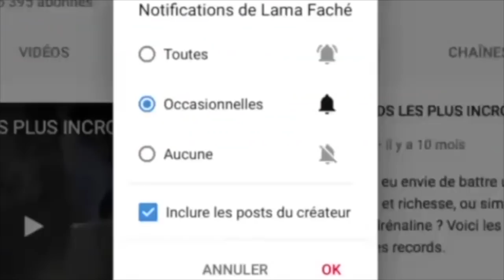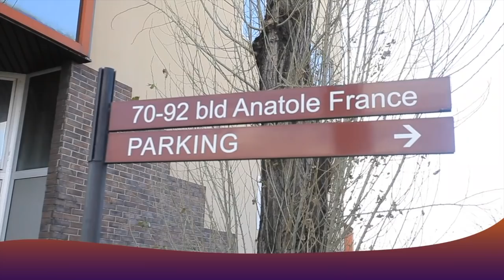Bombe : R KELLY ARNAQUE Na AMBULANCE Ba Lelisi HERITIER WATA Ba Sukoli BERCY MUANA Fort